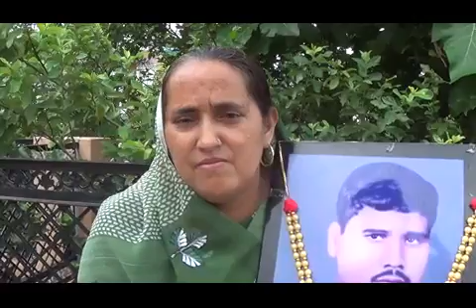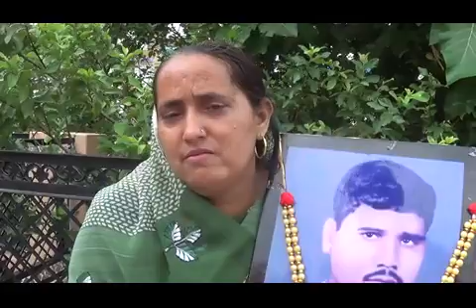Kargil Shaheed ravi kiran wife vimlesh mathura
कारगिल शहीद रवि करन की पत्नी विमलेश मथुरा